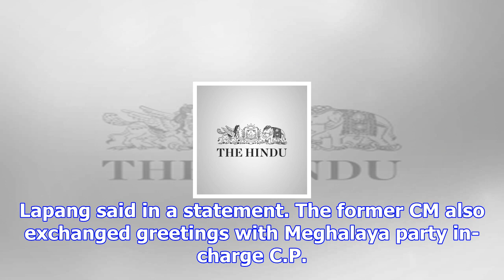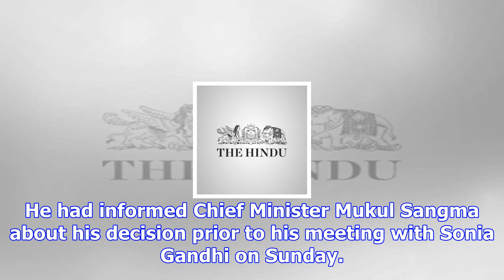Meghalaya congress president d.d. lapang opts out of poll race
more-in The ruling Congress in Meghalaya has suffered another jolt with State party president and fo...